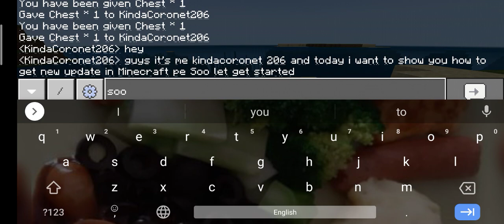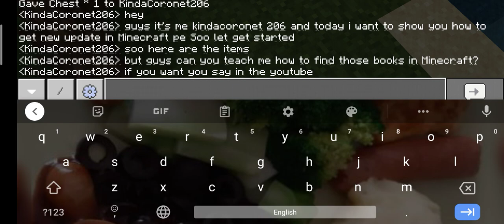new update in Minecraft pe part #1